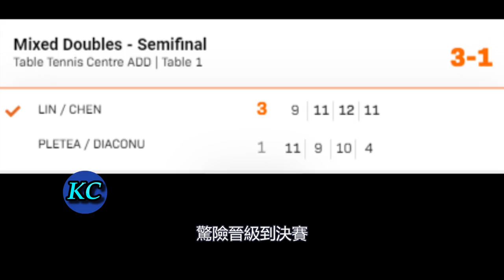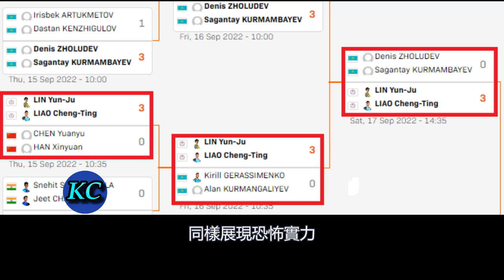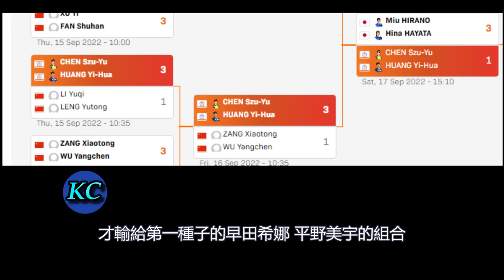【🏅️精華】林昀儒真的好強......連世界冠軍也連敗兩場 ! 2冠1亞不給對手機會 ! 【戰役20】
Hey大家好我是KC歡迎來到我的體育視界，2022乒乓球賽季已經來到最後衝刺階段，在哈薩克舉辦的阿拉木圖挑戰賽，是年終各項大賽前的最後一場國際賽，其中林昀儒發揮神勇，在三個單項中奪下2冠1亞的佳績，另外女雙也奪下一面銅牌。為年底的各項大賽開了一個好兆頭。就讓我們一起回顧台灣選手們在這屆賽事的精采表現吧

WTT阿拉木圖挑戰賽 林昀儒 廖振珽 陳思羽 黃怡樺
WTT Alamaty Contender Series Lin Yun Ju, Liao Chun Ting, Chen Szu-Yu, Huang Yi Hua